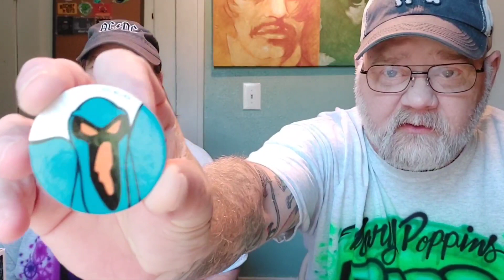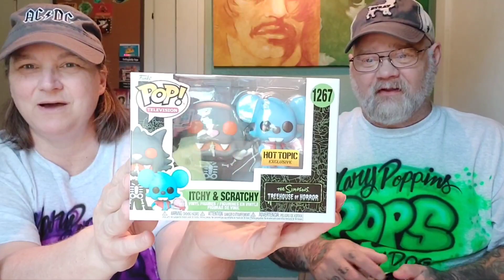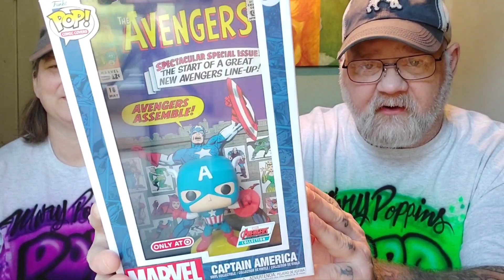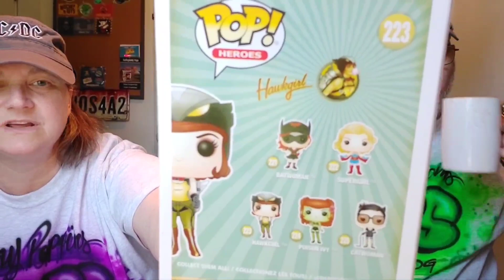Poppin Off Toys, Smeye World and Mystery Grail boxes!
We have mystery boxes from 3 different  companies to open. See what we picked up, and we talk about a give away coming up.